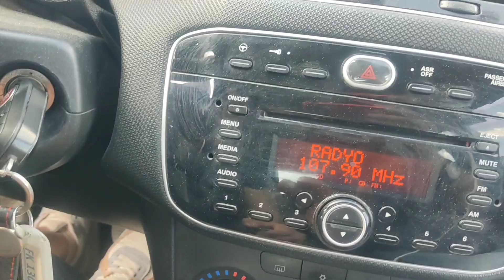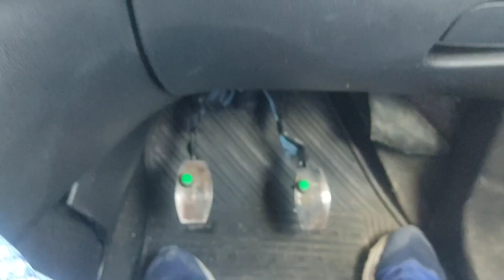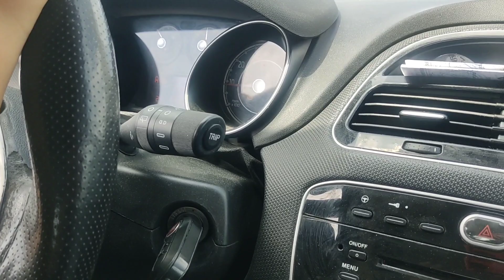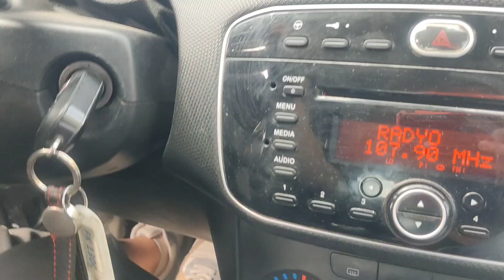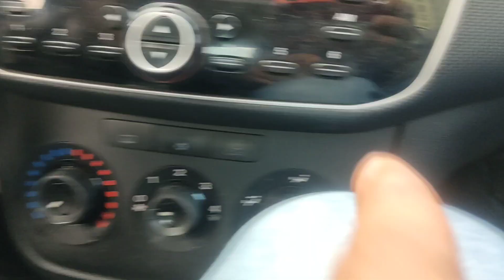Debriyaj pedalını kavrama öğreniyoruz.